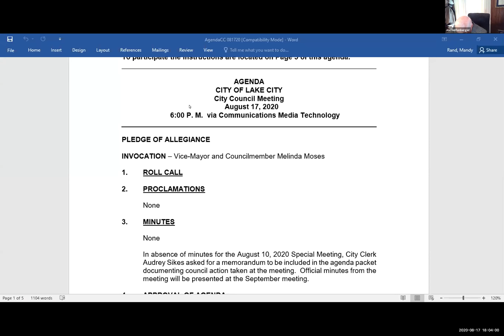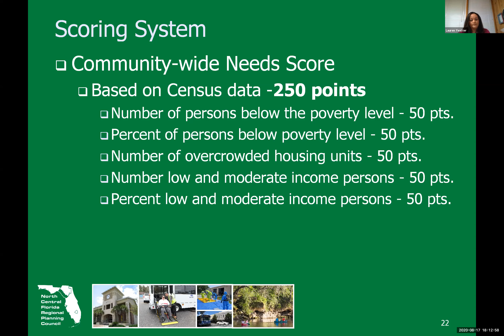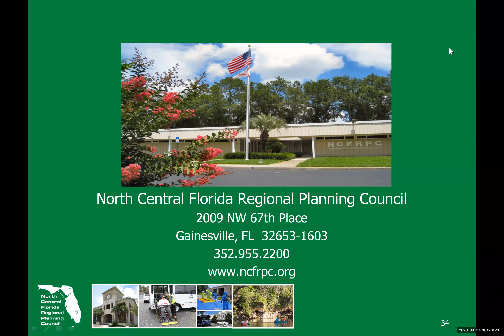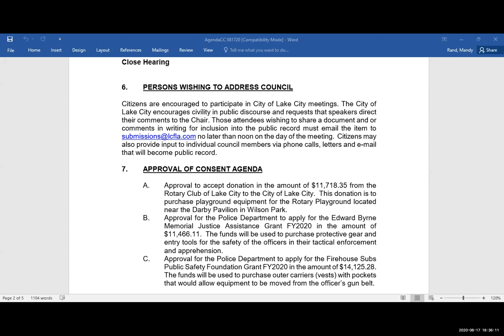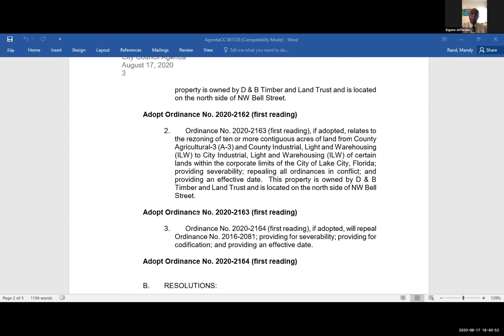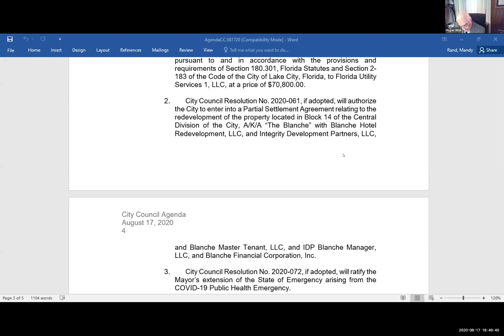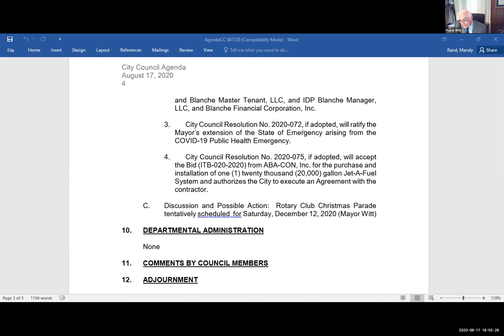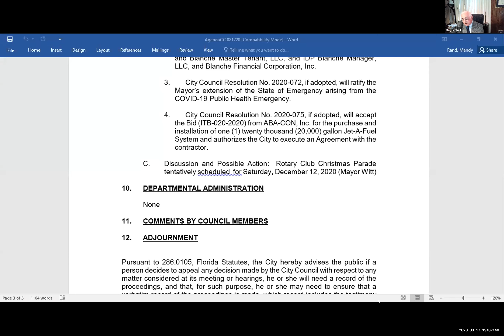August 17, 2020 - Lake City - Council Meeting